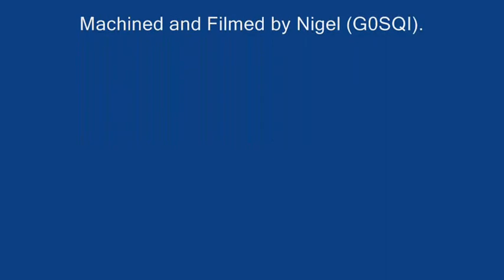Go Kart Axle Modification P1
Short video of a modification to a go-kart /off roader axle as my friend
is fitting a Bandit 600 into his little off road buggy should be fun :)